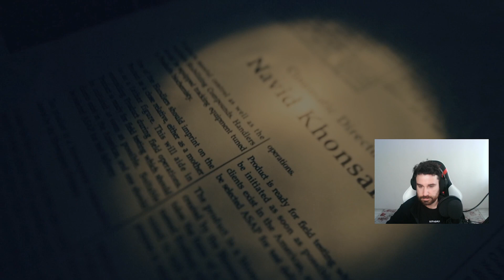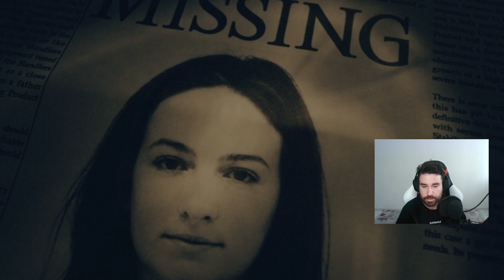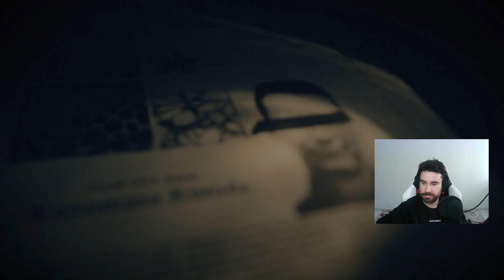[FİNAL] YAŞLI TEYZE YAPTI YAPACAĞINI | RESIDENT EVIL 7 BIOHAZARD TÜRKÇE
Resident Evil 7 Biohazard Türkçe gameplay.